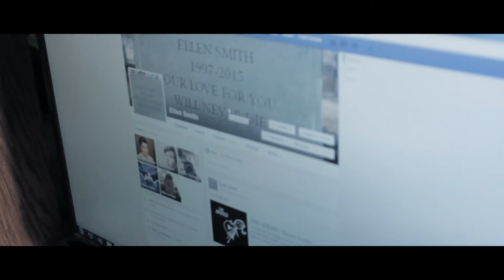Horror - Cinematography Test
I really like the way this turned out.  Very suspenseful, I like the pacing and the overall tone.  This is an experiment for my upcoming short film, The Afraid.

Music is from the soundtrack of TELL, which can be bought and used non-commercially in your projects.